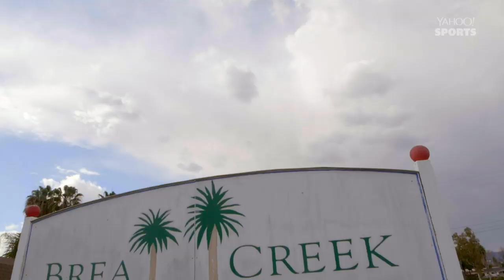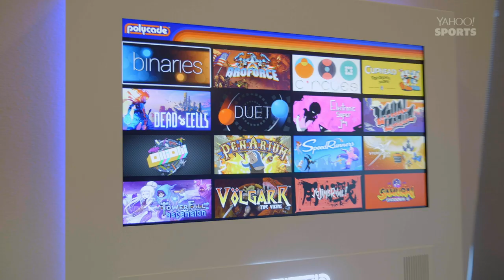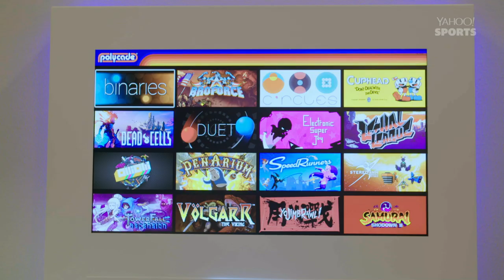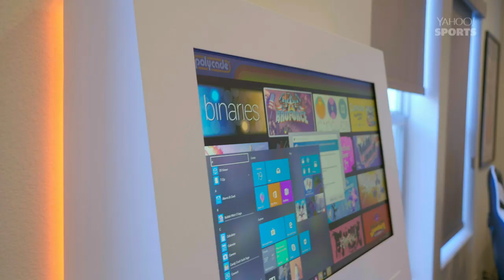Keenan Allen goes golfing, buys custom Polycade home arcade system for his family | Play It Forward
Keenan Allen shows off his golf skills in the off-season then purchases a $4,800 custom Polycade home arcade system for his family.